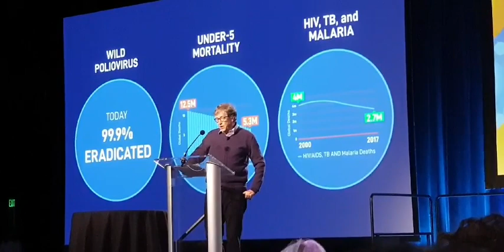빌 게이츠가 주목한 과학기술 두 가지는 무엇일까요?[번역 자막 추가]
빌 게이츠 회장이 14일 시애틀에서 열린 전미과학진흥협회(AAAS) 연차총회에서 연설을 했습니다. 자세한 내용을 영상에 담아 보았습니다. [영상=이석봉 기자]

[내용]

코로나 전염병에 대해선 우리가 알지 못하는 것이 많습니다. 만약 전염병이 사하라 사막 이남의 아프리카와 남아시아 같은 곳에 확산된다면, (상황이) 매우 극적일 수 있습니다.

우리는 질병을 진단하거나 백신이나 항바이러스성 치료법을 제공하기 위해 유용한 도구를 만들 수 있는 과학이 있습니다.

그래서 우리 재단은 리소스를 잘 조직하기 위해 정부와 민간 부문과의 관계에 매우 많은 부분을 할애하고 있습니다.

이와 관련해선 질의응답 시간에 더 이야기를 하기로 하고요. 어찌됐든 잠재적으로 매우 안 좋은 상황입니다.

여러분도 들으셨다시피 우리가 있는 시애틀은 제가 자란 곳입니다. 여기서 몇 블록 떨어진 곳에 게이츠 재단의 본부가 있습니다.

2000년으로 거슬러 올라갑니다. 사실 최근 제 부인 멜린다와 저는 초반 20년의 진보에 대해 이야기하고 있습니다. 초창기 우리는 불평등을 없애기 위해 초점을 맞췄었죠. 특히 보건과 개발도상국 분야에서죠.

우리는 전 세계 모든 아이들에게 최신 의약품을 확실히 제공한다는 것이 엄청난 차이를 만들 수 있을 것이라고 생각했습니다. 성공적이었고 매우 기쁜 일이었습니다.

저는 오늘 우리를 진보할 수 있도록 돕는 유전자 기반 기술, 인공지능에 대해 말씀드리고자 합니다.

현재 아이들이 영양실조에 걸리거나 죽는 확률은 매우 작습니다. 우리가 믿기에 후천성면역결핍증(HIV), 결핵(TB), 말라리아로 인한 사망자는 아주 크게 근절됐습니다.

여러분도 아시다시피, 아이들의 사망률은 지난 20년 동안 줄어들었습니다. 두 번째 슬라이드처럼요. 5세 이하 유아가 1990년대에는 1200만명 죽었지만, 최근에는 많은 진보가 이뤄졌습니다.

우리가 더 많은 요인들을 고려하면, 건강(보건) 평등을 이뤄낼 수 있습니다.